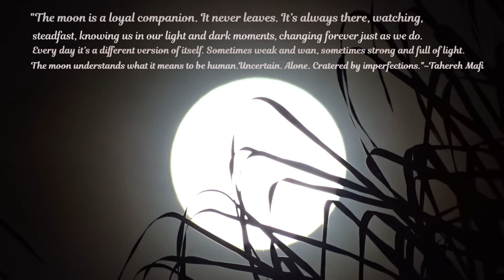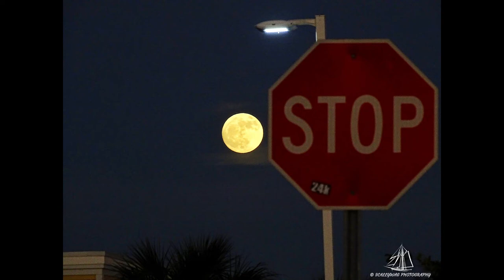My Photography Of The Full Beaver Moon And Plane Flying By The Waxing Gibbous Moon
These shots and video were taken by me on November 10, 2019 of the waxing gibbous moon and plane flying by it. November 11, of the waxing gibbous and November 12, of the Full Beaver Moon.

The video of the plane I wasn't using a tripod, because most of the time I don't like using them or have little time to react or take the time to set one up when I am out getting shots like this. So I hold my camera without using my tripod. Also some of these shots like the plane and moon were shot up on my roof, so I can't use a tripod on my roof of my house. I love getting shots and video of the planes flying by the moon, it's so awesome!

Why Is It Called the Beaver Moon?
November’s full Moon was called the Beaver Moon by a number of Native Americans and colonial Americans. Traditionally, some Native American groups used the monthly Moons and nature’s corresponding signs as a calendar to track the seasons. Why this name? This is the time of year when beavers begin to take shelter in their lodges, having laid up sufficient stores of food for the long winter ahead. During the time of the fur trade, it was also the season to trap beavers for their thick, winter-ready pelts. The November full Moon was also called the Full Frost Moon by some Native American groups. Judging by the often chilly weather that becomes more and more common at this time of year, it’s not hard to understand how this name came about!

Special Thanks to Chief meteorologist Steve Jerve for showing my picture on the news at WFLA News channel 8! Always so honored when they show my photography on the news.